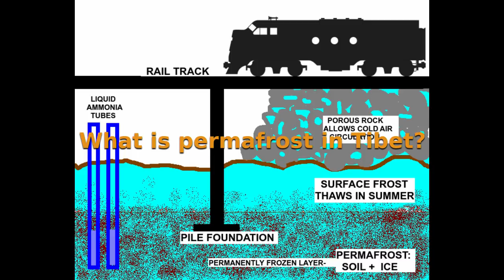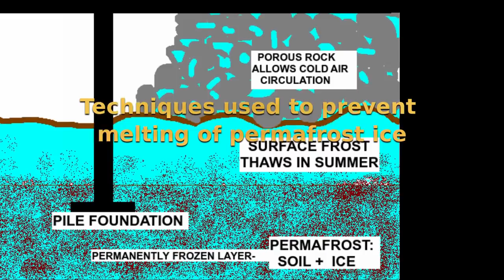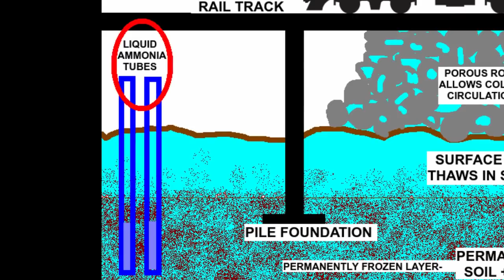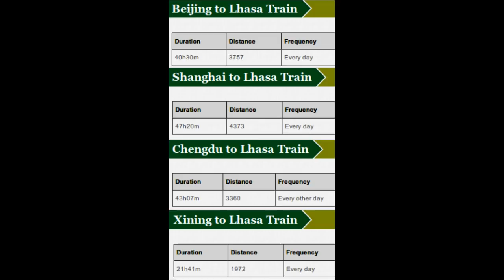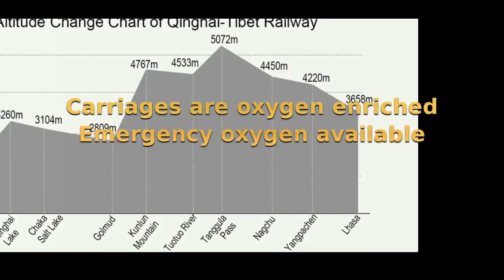China-Tibet (Xining-Lhasa) railway - an analysis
Images used are sourced from Google Earth and their content providers. An analysis of the railway link between China and Tibet